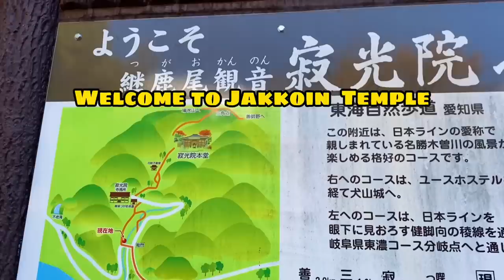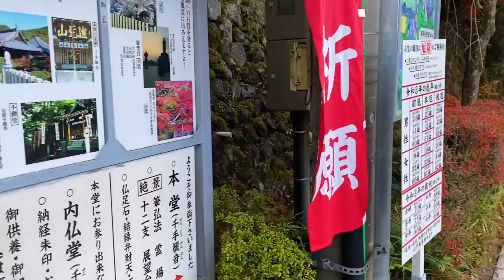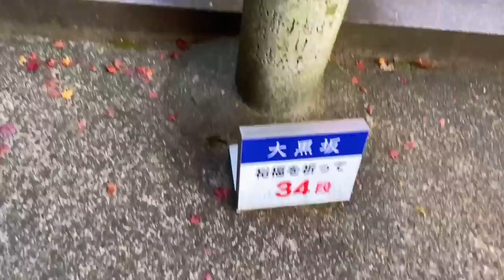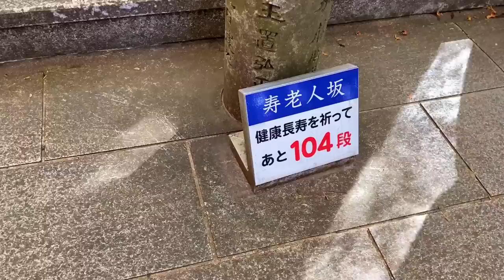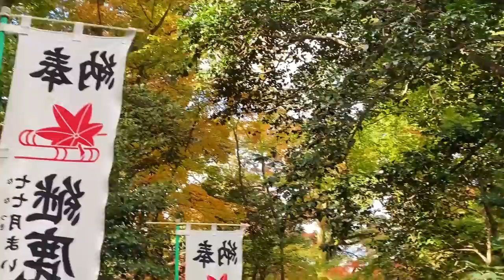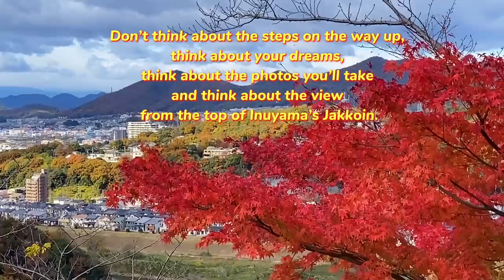The top of the 650 year-old Jakkoin Temple don’t take your breath away, the view from the top will!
If the steps don’t take your breath away, the view from the top will. Jikkoin is a simple but elegant temple.
Don’t think about the steps on the way up, think about your dreams, think about the photos you’ll take and think about the view from the top of Inuyama’s Jakkoin.
Jakkoin is most famous for its autumn leaves and spring flowers